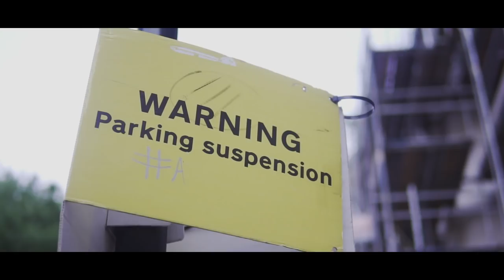DIRECTOR - SAME DAY